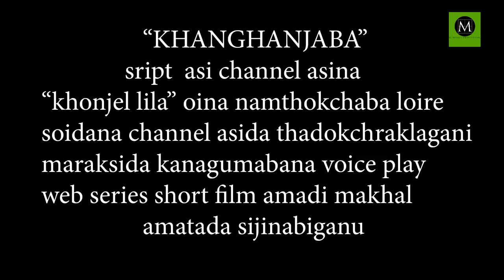Dr.Dhanabir Laishram's short play ll HALLAKPA II a voice play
Written and narrated by Dr.Dhanabir Laishram (inspiring youths)